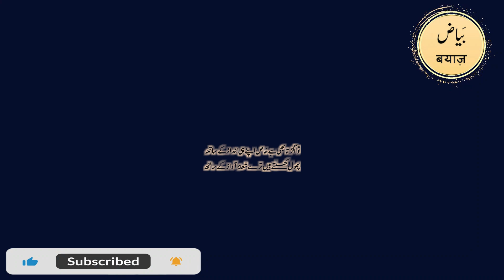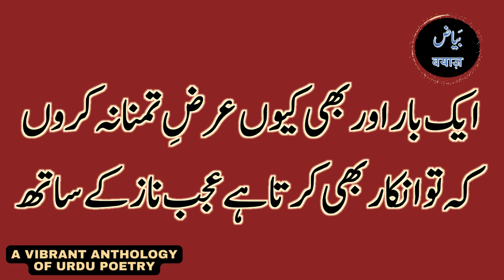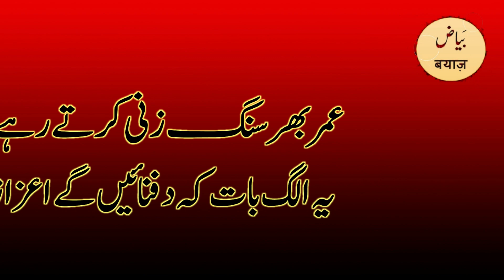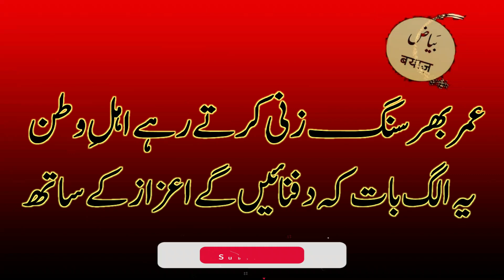تو بگڑتا بھی ہے خاص اپنے ہی انداز کے ساتھ | احمد ندیم قاسمی | غزل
Ahmad Nadeem Qasmi is a prominent progressive poet, short story writer, and journalist. He also published a major literary journal called Funoon which he published with complete dedication till his death.

Qasmi was born on 20 November, 1916 at Koranga in Khushab tehsil of Sargodha. He was named Ahmad Shah. He received his early education at his village. In 1935, he got his degree of M. A. from Punjab University. He started working as a scribe in the Reform Commissioner’s office at Lahore in 1936. After working at different places, he met Manto in Delhi in 1941. Manto was then writing scripts for films. Qasmi wrote lyrics for these films but unfortunately none of the films were ever released. Following the Partition of India, hre wrote dialogues for three filmsa Aghosh, Do Rastey and Lori. In 1942, he returned from Delhi to Lahore and took to editing Imtiaz Ali Taj’s journals Phool and Taleem-e Niswaan which were published from Darul Ishaat, Punja, Lahore. Following the Prtition of India, he worked as a script writer for Radio Pakistan at Peshawar but did not continue there for long. In 1947, he joined the editorial board of reputed journal Savera and was elected Secretary General of Progressive Writers Association, Pakistan. Because of his anti-establishment attitude, he was arrested and imprisoned for seven months. In 1963, he launched his own journal Funoon which made a name for itself soon. From 1974 to 2006, he worked as the Direcor of Majlis-e Tarraqi Adab, Lahore. Qasmi passed away in July 2006 at Lahore.

Qasmi’s collections of short stories include Chaupal, Bagooley, Tulu-o-Ghuroob, Girdaab, Sailaab, Aanchal, Aabley, Aas Paas, Dar-o-Deewaar, Sannata, Bazaar-e Hayaat, Barg-e Henna, Ghar se Ghar Tak, Neela Paththar, Kapaas ka Phool, Koh Paima, and Patjadh. His poems are collected in Rim Jhim, Jalaal-o-Jamaal, Shola-i-Gul, Dasht-e Wafaa, Muheet, Dawaam, Tehzeeb-o-Fan, Dhadkanein, Lauh-e Khaak, Arz-o-Sama and Noor-e Jamaal. His critical books are Adab aur Taleem ke Rishtey Pas-e Lafz, and Maani ki Talaash.

Text of Ahmad Nadeem Qasmi's Ghazal:-
غزل : احمد ندیم قاسمی
آواز : ڈاکٹر صادق حسین گوہر

تو بگڑتا بھی ہے خاص اپنے ہی انداز کے ساتھ
پھول کھلتے ہیں ترے شعلۂ آواز کے ساتھ

ایک بار اور بھی کیوں عرضِ تمنا نہ کروں
کہ تو انکار بھی کرتا ہے عجب ناز کے ساتھ

لے جو ٹوٹی تو صدا آئی شکستِ دل کی
رگِ جاں کا کوئی رشتہ ہے رگِ ساز کے ساتھ

تو پکارے تو چمک اٹھتی ہیں میری آنکھیں
تیری صورت بھی ہے شامل تری آواز کے ساتھ

پست اتنی تو نہ تھی میری شکست اے یارو
پر سمیٹے ہیں مگر حسرتِ پرواز کے ساتھ

پہرے بیٹھے ہیں قفس پر کہ ہے صیاد کو وہم
پر شکستوں کو بھی اک ربط ہے پرواز کے ساتھ

عمر بھر سنگ زنی کرتے رہے اہلِ وطن
یہ الگ بات کہ دفنائیں گے اعزاز کے ساتھ